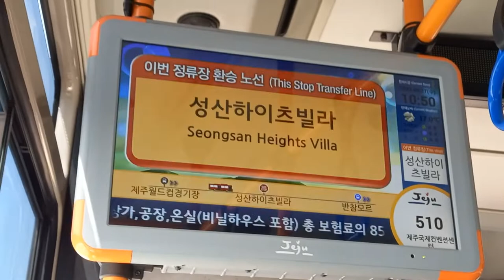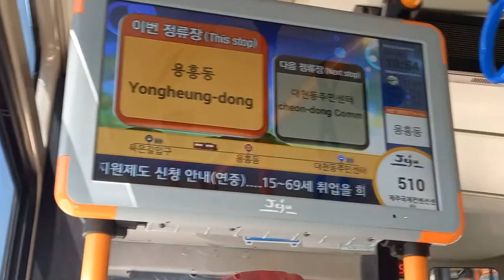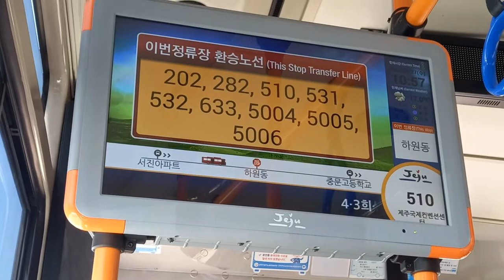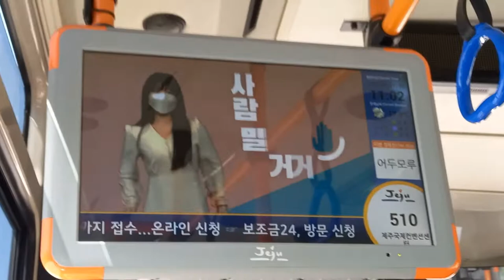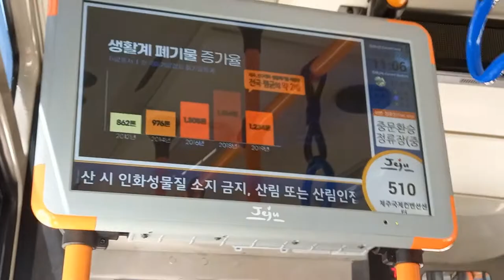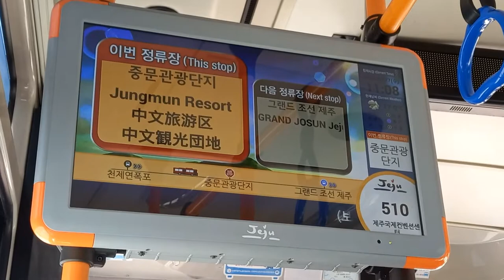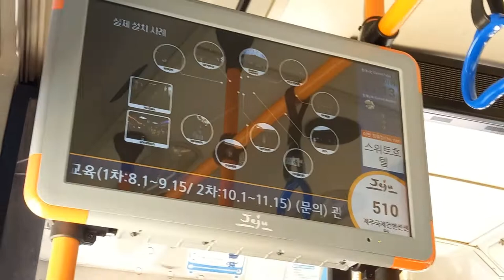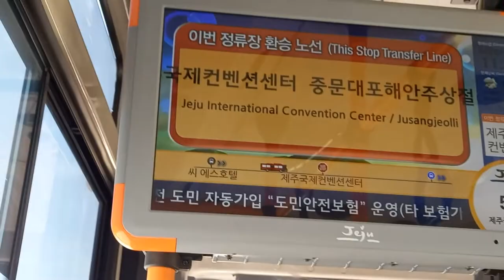제주간선 510번 버스(저상, 전기버스) 제주국제컨벤션센터행 제주월드컵경기장•서귀포버스터미널-제주국제컨벤션센터•중문대포해안주상절리대 주행영상, LCD(음악: O)(5)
노선번호: 510번
운영사: 서귀포운수
차량번호: 제주79자7564
주행구간: 제주월드컵경기장•서귀포버스터미널-제주국제컨벤션센터•중문대포해안주상절리대
첫차:06:00 막차:21:50
배차간격: 평일 7~25분, 주말 13~20분

노선구간
남원환승정류장(남원읍사무소)↔️남원우체국↔️종보존연구센터↔️농협주유소↔️하례초등학교↔️삼성여자고등학교↔️중앙로터리↔️서귀포여자고등학교↔️제주월드컵경기장•서귀포버스터미널↔️중문환승정류장(중문우체국)↔️천제연폭포↔️플레이케이팝박물관↔️씨 에스호텔↔️제주국제컨벤션센터•중문대포해안주상절리대

BGM
1. 안녕자두야 - 미안해 송 (노래: 임하람)
2. 극장판 에그엔젤 코코밍 푸르밍과 두근두근 코코밍 세계 엔딩 - 소중한 물건 (노래: 이보라)
3. 안녕자두야 - 언더 더 씨
10. 꿈빛 파티시엘(1기) 엔딩 - 꿈빛 레시피 (한국판 자체 편집 풀버전) (노래: 김현지)